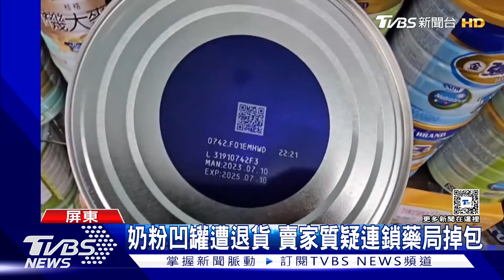奶粉凹罐遭退貨 賣家質疑連鎖藥局掉包｜TVBS新聞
藥局可以這樣拿貨嗎? 凹罐奶粉退貨. 質疑被-掉-包.  發現對方是一家連鎖藥局，竟然為了賺差價上網競標奶粉